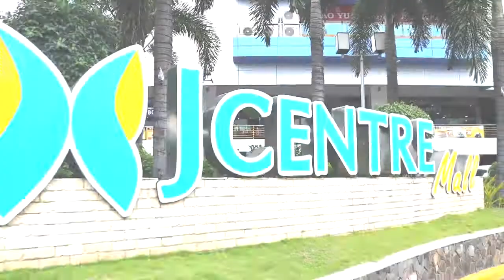CIA Christmas Party 2019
A December to Remember ✨ Cebu International Academy celebrated its Annual Christmas Party last December 20, 2019, at J centre Convention Hall. All dressed in their white outfit. A night full of fun and surprises. Let's take a moment and watch this video.